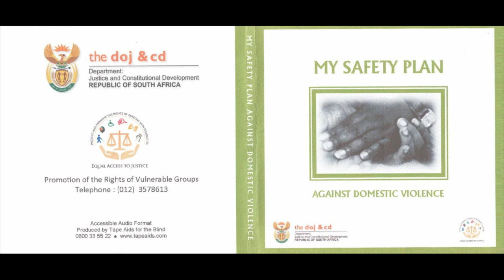Domestic Violence: My Safety Plan Audio Book, 2014